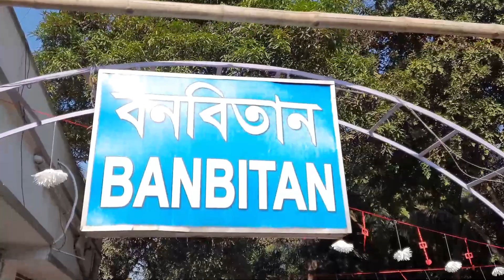Happy Valentine's Day 2022 || 14 February || Part_1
Office Party || Vlog _4 ||

Song: 2441139 (Bela Bose)
song: 2441139
Artist : Anjan Dutta
Music Director : Anjan Dutta
Lyricist : Anjan Dutta
Album : Shunte Ki Chao?